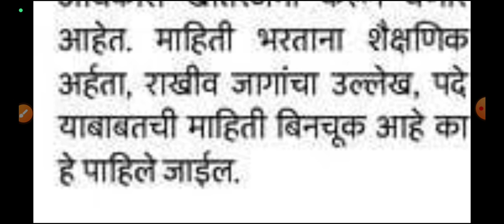ZP Bharti Latest Update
zpbhartiupdate2023 Genius Academy Pune
zp bharti 2023
zp_bharti2023
zp bharti pune 2023
arogya bharti 2023
zp bharti 2023 news
talathi bharti 2023
zp bharti 2023 new gr
gramsevak bharti 2023
zp bharti syllabus 2023
zp recruitment, recruitment
zp je recruitment
zp civil recruitment
zp je recruitment 2023
zp je recruitment 2022
pune zp recruitment 2023
zp recriutment
zp bharti recruitment 2023
zp recruitment 2022 update
zp bharti recru toitment 2023
zp recruitment zp je recruitment
zp recruitment maharashtra
zp civil recruitment
zp recruitment 2023 maharashtra
zilha prishad recruitment
genius academy